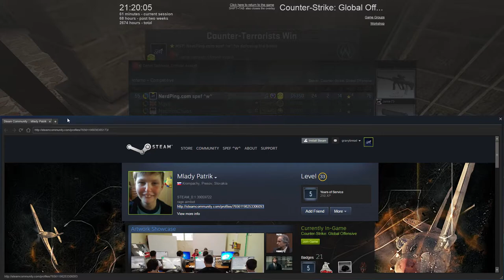gold_nova_master.mpej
INTO THE ABYSS WE GO